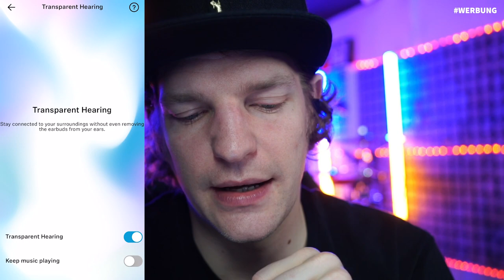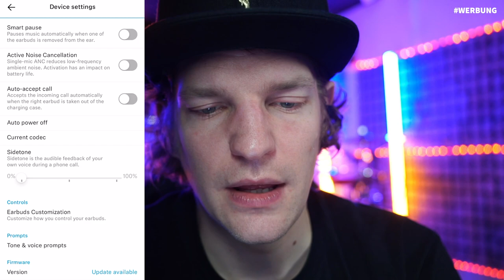CX Plus True Wireless Earplugs getestet!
Moin Leute,
kurz vorweg, heute ist Valentinstag. Und @sennheiser  und ich möchten Liebe verteilen. Wie genau? Unter allen Kommentierenden dieses Videos hier bei YouTube verlose ich ein neues paar CX Plus True Wireless Kopfhörer und das bis Ende Februar. Also gerne kommentieren und teilen. Yeah!

Was ich auch noch sagen möchte. Dieses Video fällt unter die Rubrik werbung . Dennoch möchte ich klarstellen, dass dieses Video sehr ehrlich und tatsächlich ohne falsche Versprechungen daher kommt. Mir macht es große Freude Technik zu testen und darüber zu berichten. Die Firma Sennheiser hat ein InEar System mit dem Namen CX Plus True Wireless veröffentlicht und hier könnt ihr meinen Eindruck dazu bekommen. Zukünftig wird es hier auch mehr Technikreviews geben. Ich freue mich auf euer Feedback, Leute!